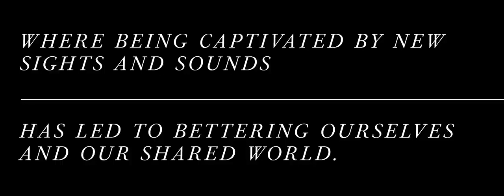Visualize Your Next Trip to Japan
Japan Airlines is one of Japan's premier airlines and well known for their fabulous in-flight entertainment. They have produced this beautiful video to help you reconnect with your senses and visualize your next travel experience. So, relax, turn up the volume -  and tune in with your headphones for the best experience.